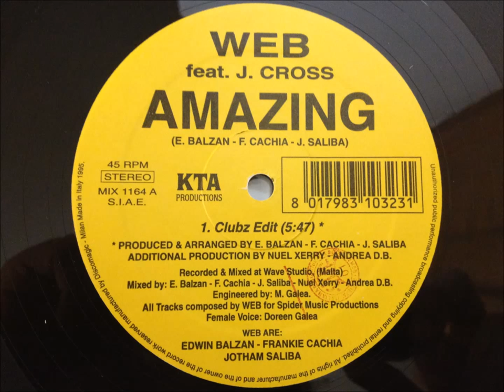Web feat. J. Cross - Amazing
Original Edit